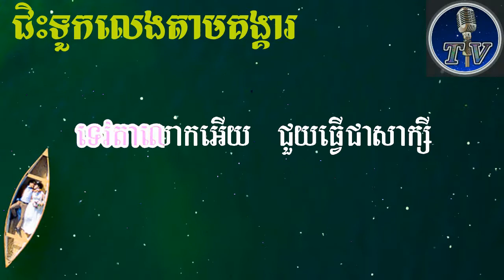ជិះទួកលេងតាមគង្គារ- ភ្លេងសុទ្ធ CHIS TUK LENH TAM KUNG KIA KARAOKE